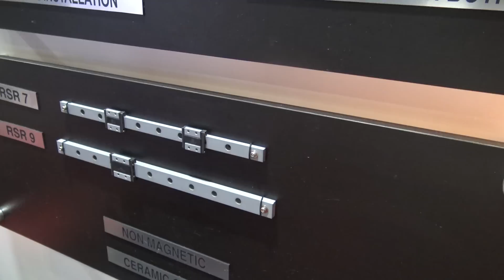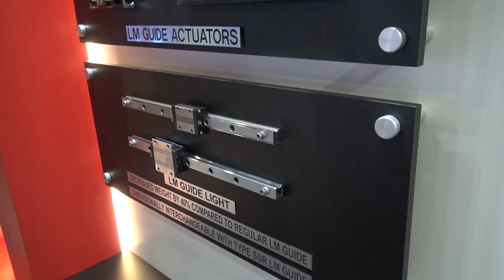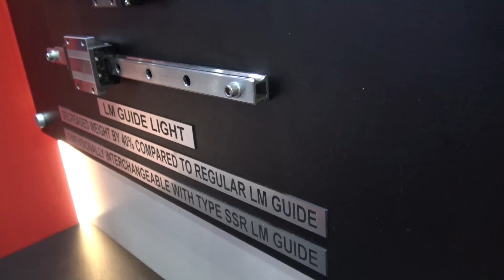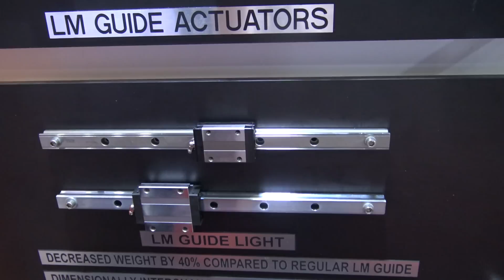Houstex 2019: Ceramic & Hollow Linear Rails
Houstex 2019 we caught up with THK, a company that manufactures linear rails, ball screw and lead screw products.
 Houstex 2019 shows a pretty awesome of some of the manufacturing technology coming from Houston Texas and surrounding areas. They had some pretty awsome products such as ceramic and hollow linear rails.